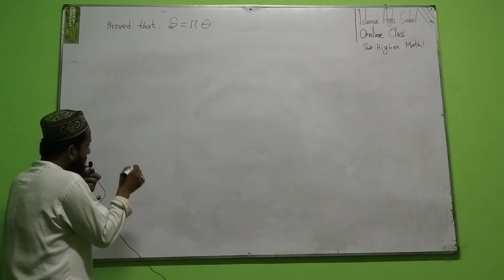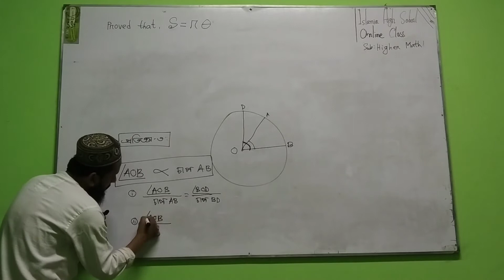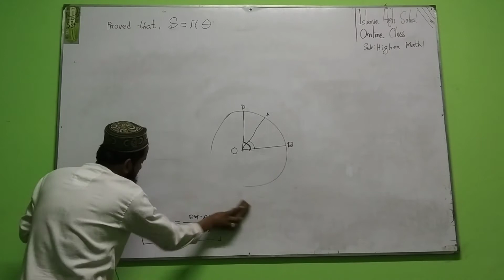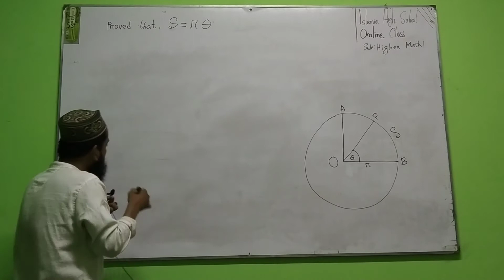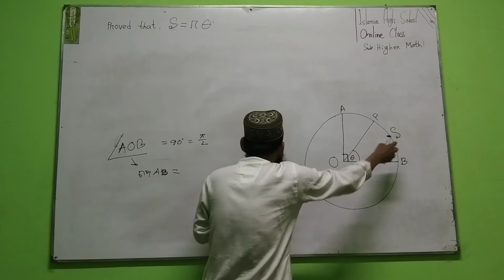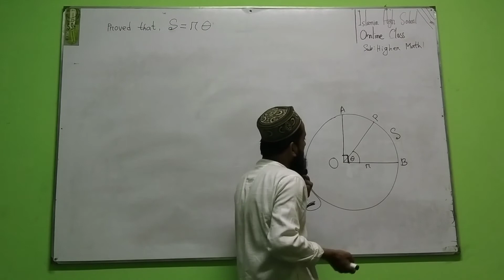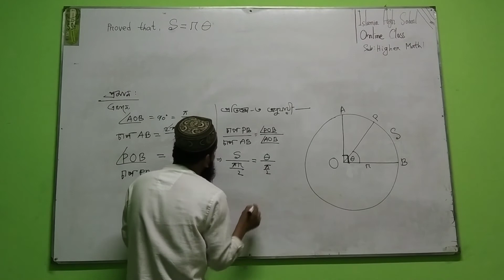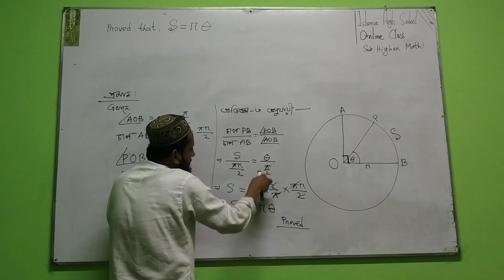Ten Higher Math 8th Chapter 2nd Class